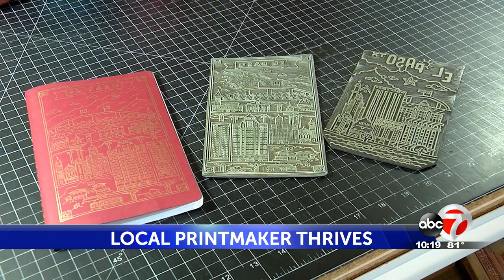El Paso printmaker making a name for herself and her work